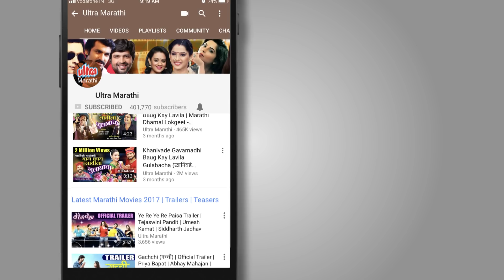गडबड झाली | Gadbad Jhali Marathi Movie 2018 Trailer Out | Rajesh Shringarpure, Neha Gadre